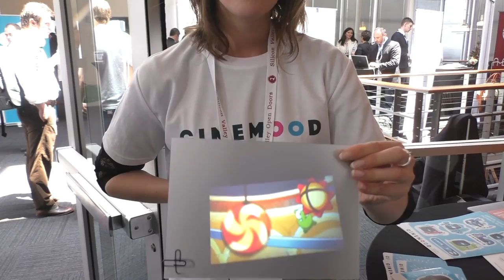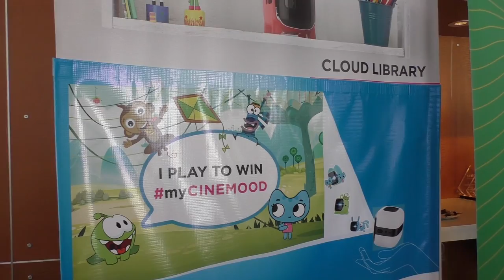США 3906: SVOD - блиц-интервью с Дашей из компании Cinemood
SVOD - блиц-интервью с Дашей из компании Cinemood
Ссылки на канале SiliconValleyVoice /школа Михаил Портнов: